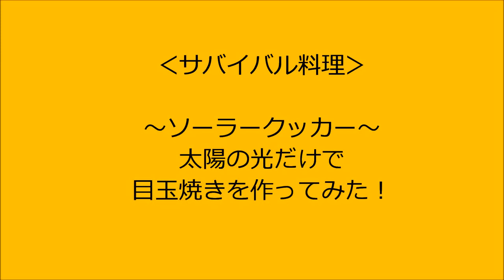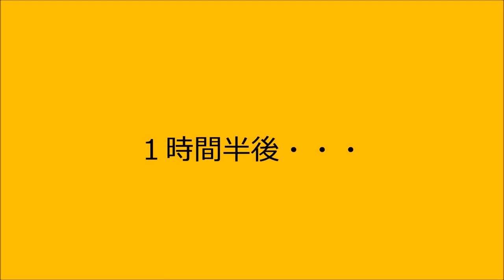【サバイバル女子】太陽で目玉焼きを作るサバイバル術！ソーラークッキング【前チャンネルから再投稿】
太陽の熱で料理するサバイバル術をやってみたよ！前チャンネルでアップしていたものを再投稿！

ミリタリー、サバイバル、アウトドア、ガスマスクタレントのらんまるぽむぽむであります！

My name is 【Ranmaru pompom】